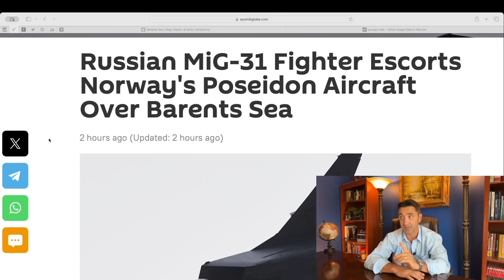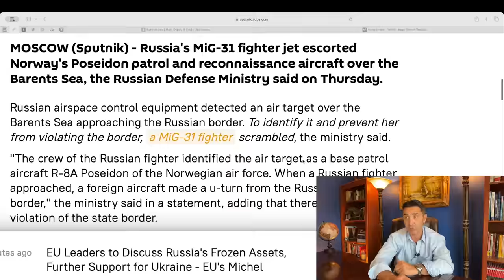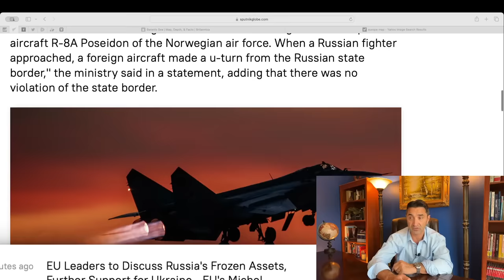US uses Norway to test Russia. Russian MiG-31 Fighter Escorts Norway's Aircraft Over Barents Sea.